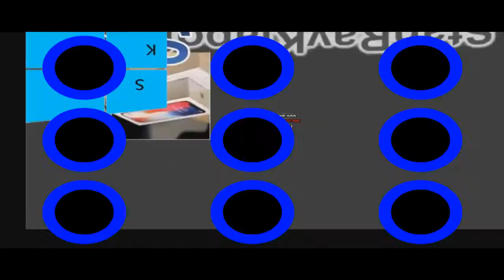THE EPICNESS OF ROUND 12